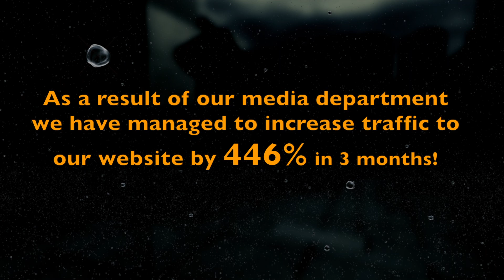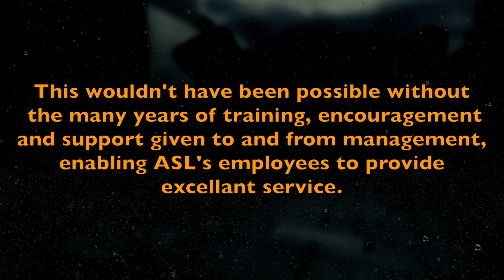Juicing the Profit - An employee's perspective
This is a video in response to ASL's first "Juicing the Profit" video.

A really motivated newly hired member of staff talks about what its like to work for Gerry and ASL in their Media Department. James comes across as if he is enjoying his new position within the company. Who wouldn't with a Boss that cooks for you!

The original video can be found here which has great examples of juicing being done:

As statistics show, since the Media Department was created business has increased greatly with our website almost quadrupling in hits prior to the Media Departments creation.

"Working for ASL has been such a great opportunity for me, Ive been working for them for nearly two months and Im still loving coming to work each morning.

Our boss Gerry though he is a character to say the least. He does like to keep us working hard and the lectures we get throughout the day on self motivation and how to handle adversities. Its a bit much at first but you get used to it and the perks are well worth it.

We come in each morning and he asks us what we want for breakfast and its not a case of 'I am making you this and you will eat it!" Its a case of 'What would you like?" and we can say whatever we want. What boss cooks for you? Its pretty much the same for lunches although he does like to keep them healthy. But we do occasionally have the odd chicken, steak nice healthy meals every now and then with the off KFC Wahay! But the main thing he like to prepare for us each morning and mid afternoon are these fantastic freshly made fruit juices and with that he uses top of the line equipment and the freshest fruit you can buy. He goes out each morning before we come to work to buy these things. He makes these things for us just to ensure that we work as hard as we can for as long as we can."